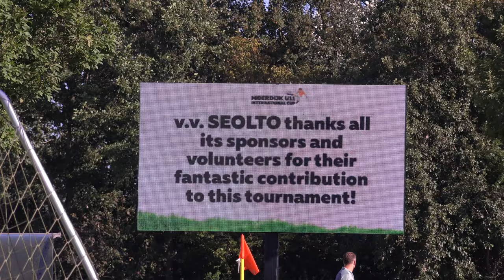Kasim Iddrisu Hammarby Akademi U11 vs Royal Antwerp FC U11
Moerdijk International U11 Cup 2024 - Netherlands (7 Sept. 2024)